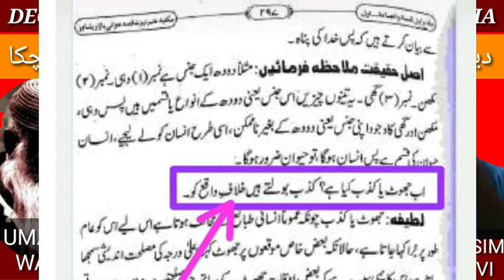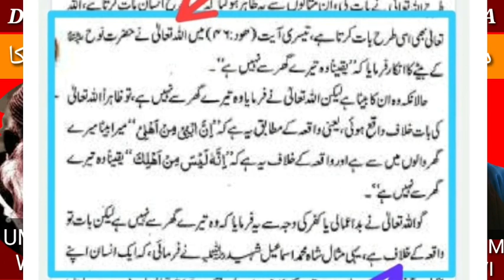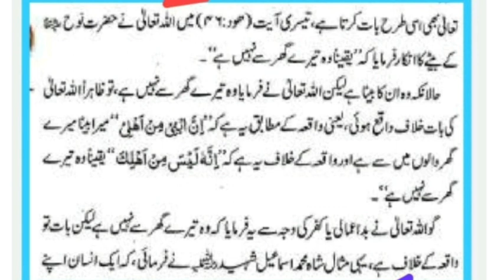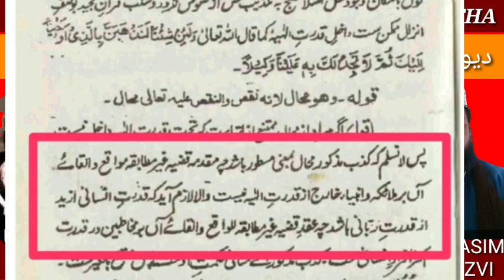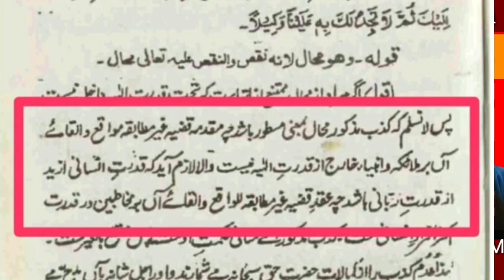ALLAH KO JHUTA MANNE WALE FHIQA DEOBANDI KHUD KE FHATWE SE KAFHIR ZINDIQ MULHID HAIN 👉M.JASIM AKHTAR